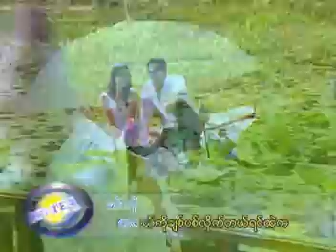မင်းကို R ဇာနည် VCD Video (2006)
မင်းကို VCD Video (2006)
တေးပြုစာဆို ကေအေတီ
တေးသံရှင် R ဇာနည်
R ဇာနည် စည်းတစ်ဖက်ခြား VCD Video Album (2006)